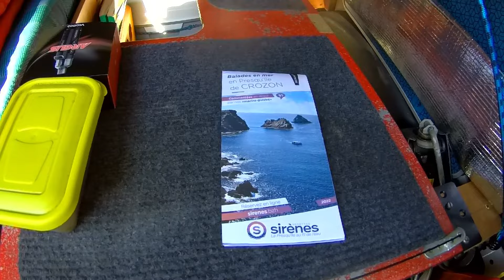La Vanlife, c'est la démerde !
et oui, la vanlife c'est le système démerde, c'est ainsi que je l'aime cette vanlife, avec un peu d'aventures tous les jours 😍
L'avenir me dira si le nouveau Vivaro 2 est aussi PFF que mon cher Kangoo aménagé, lui était parfaitement anonyme dans le décor, cela, quel que soit ce décor 👍 j'ai beaucoup aimé cette période Kangoo 😉